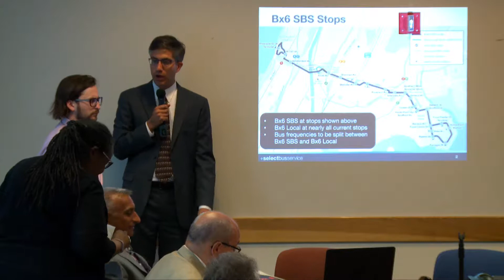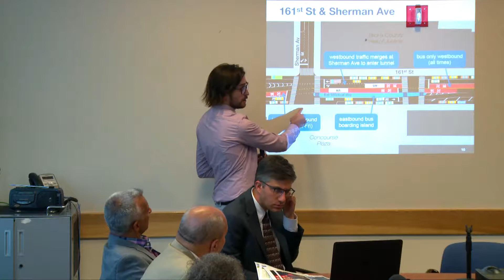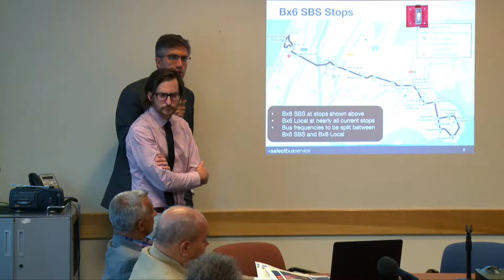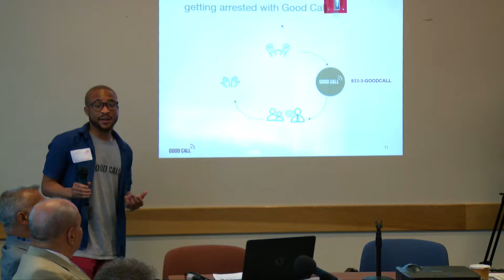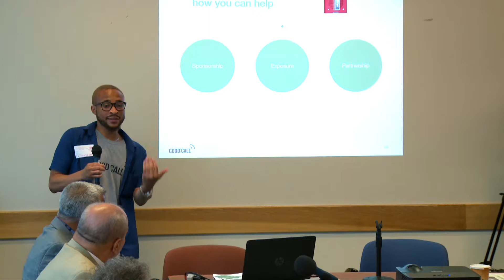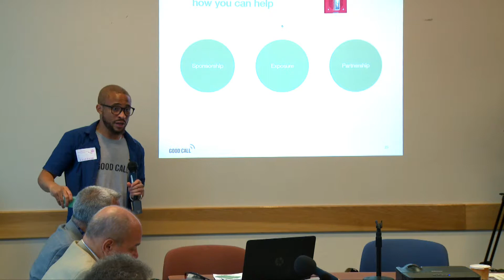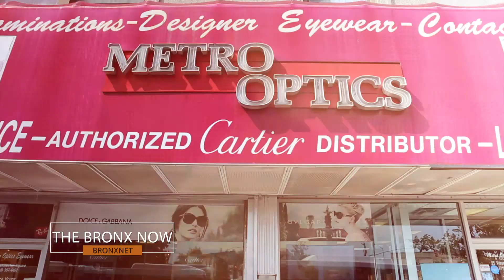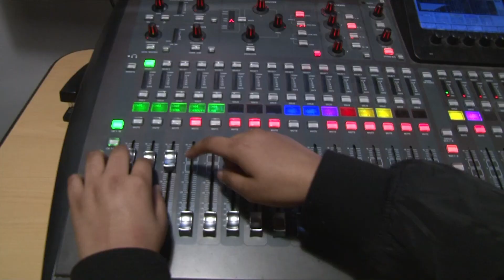Bronx Currents: Borough Board Meeting 07 17 17